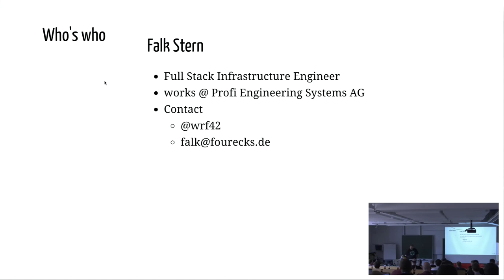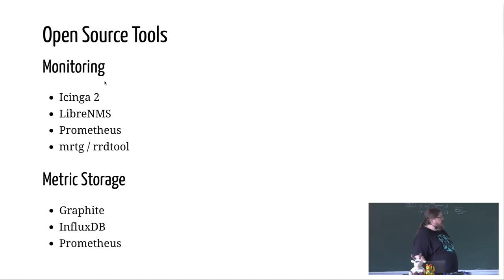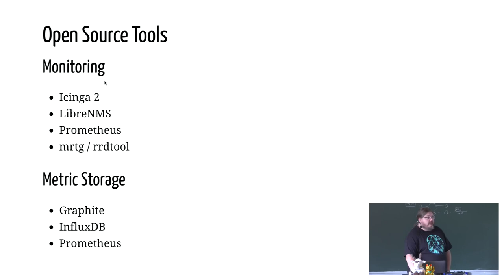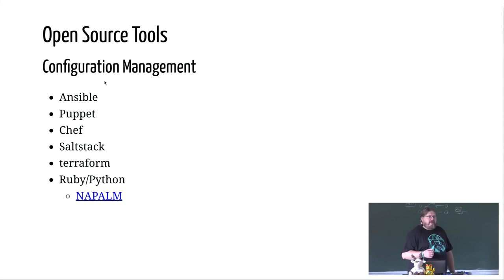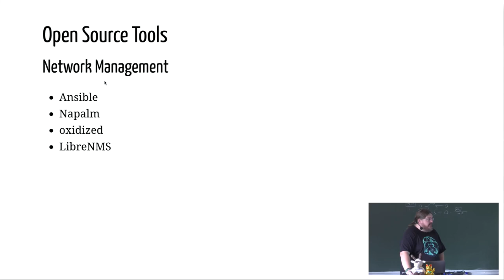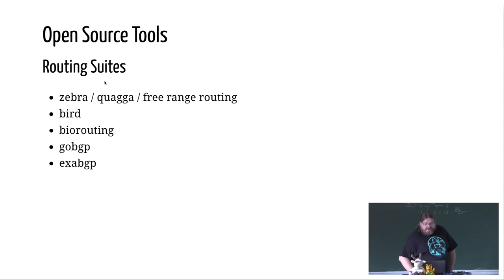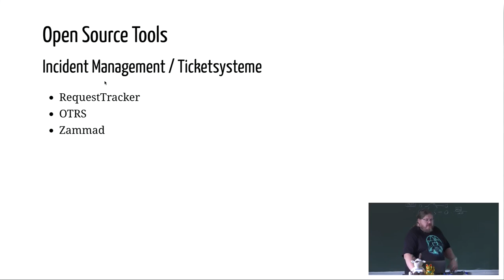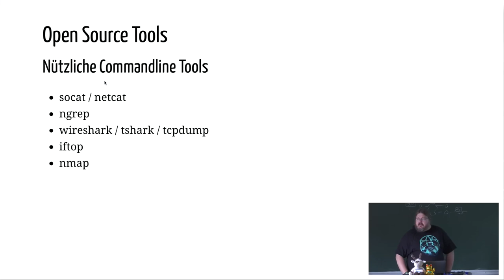2019 - OpenSource-Tools for network and automation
Eine kleine Reise durch den Zoo

Es gibt soviele kommerzielle Netzwerk- und Monitoring Applikationen - warum soll man sich ausgerechnet mit Open Source beschäftigen? Da kriegt man doch keinen Support? Und das ist alles so kompliziert mit Textdateien zu konfigurieren? Warum das nicht ganz stimmt, Textdateien Vorteile haben und Klemmbausteine besser als Plastikspielzeug sind, erklärt dieser Talk.

Falk Stern